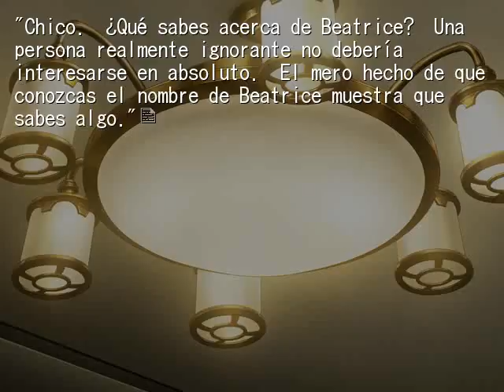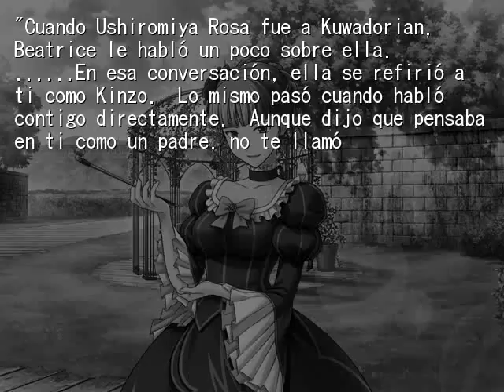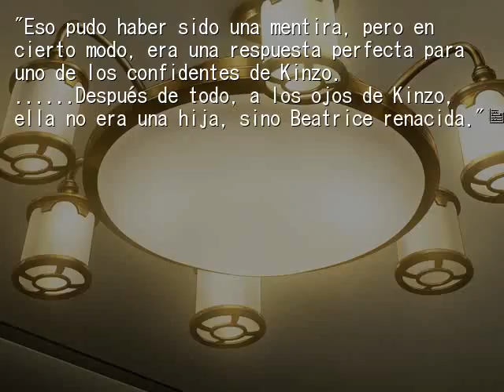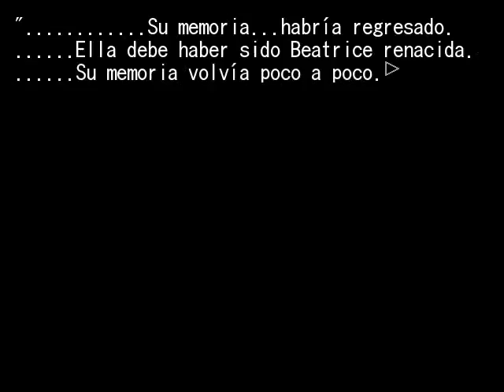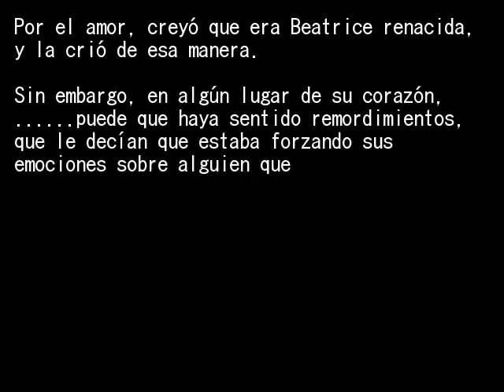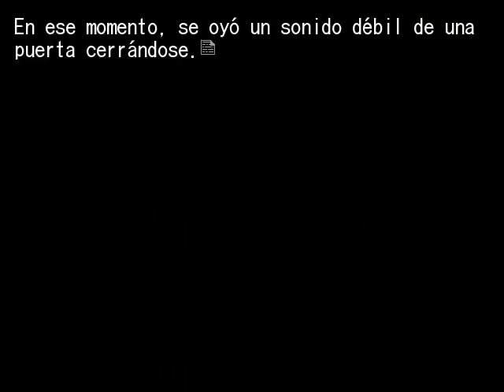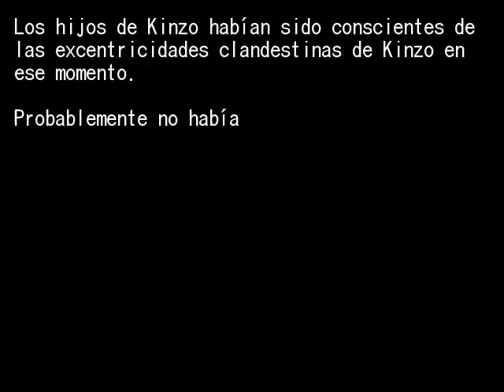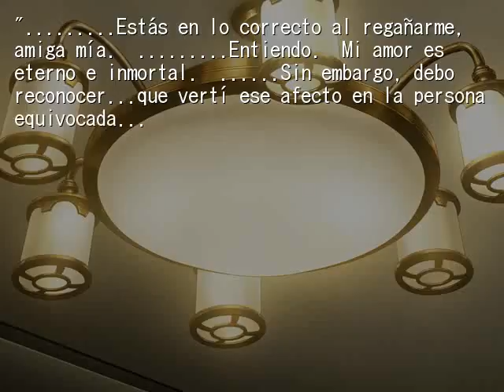EPISODIO 7 PT5